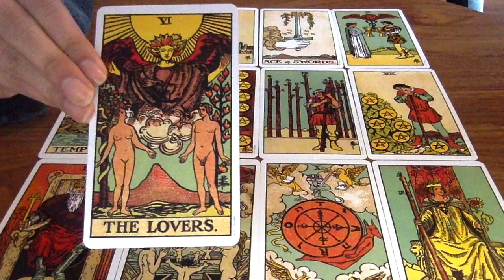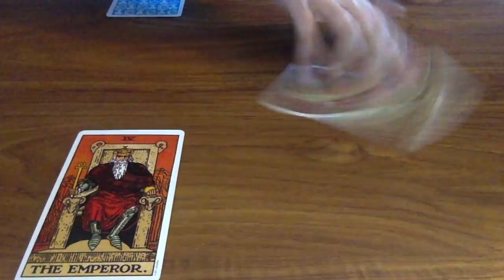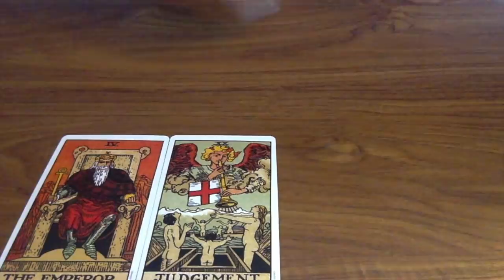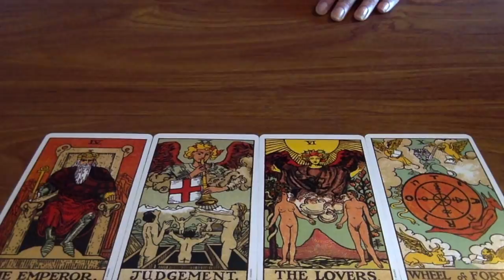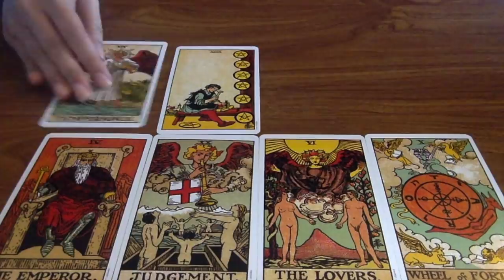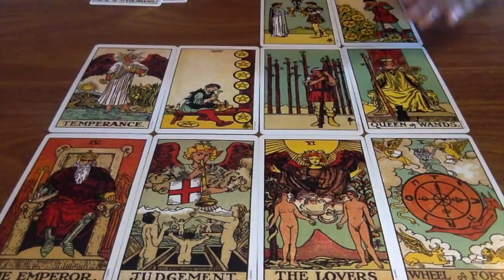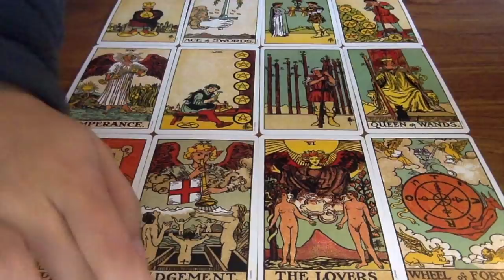ARIES LOVE *BIG MESSAGE... OMG!!!!* JULY 2019 | Psychic Tarot Love Reading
Winner will be announced end of month.